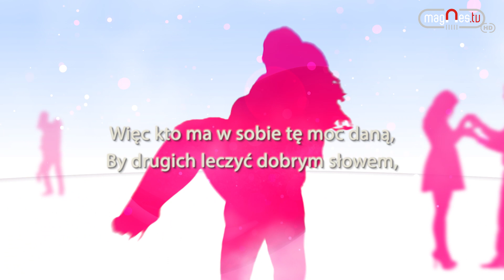Wiersz na Walentynki (prod.Magnes.TV)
Pełna radości bądź, dziewczyno,
Tak bardzo dzisiaj tego trzeba.
Uśmiech nadzieją jedyną,
Często ważniejszy jest od chleba.
W pogodzie ducha trwaj z uporem,
Bądź zawsze swym ideom wierna.
Bo ludzkie serca takie chore-
Chore na marazm i na mierność.
Więc kto ma w sobie tę moc daną,
By drugich leczyć dobrym słowem,
Niechaj to czyni, niech będzie bramą,
Którą otworzy spragniony człowiek.

Jan Janusz Jastrzębski